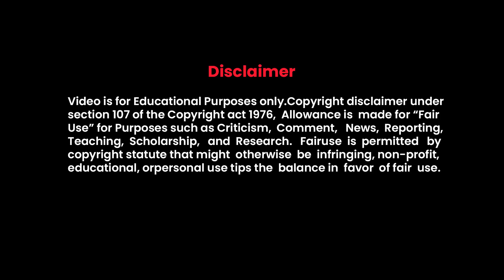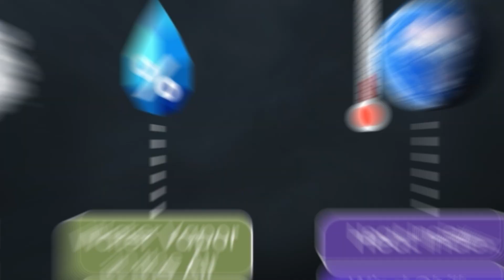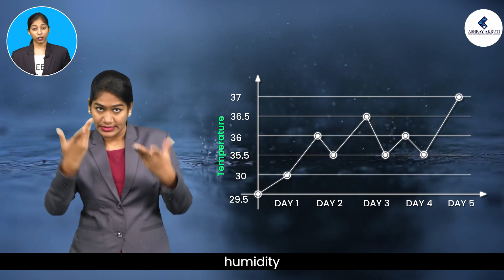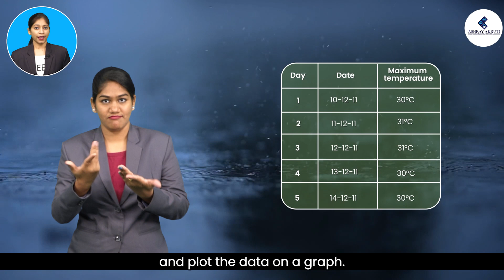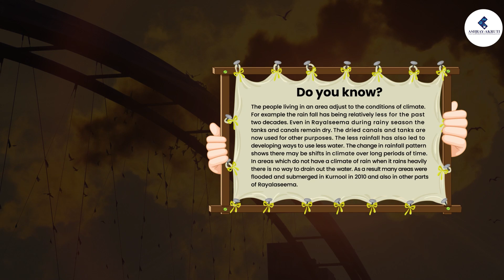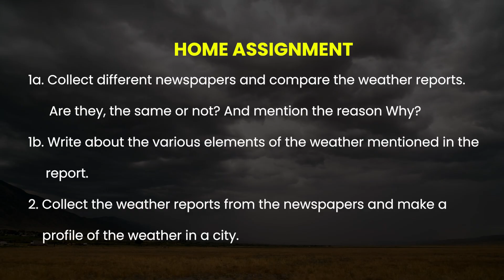7th Class General Science I Weather Climate & Adaptation Part 1 | Lessons in Sign Language for H.I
Weather  Climate & Adaptation Part 1

Index Description: General Science

Ashray Akruti is a registered nonprofit, non-religious
organization working for hearing impaired and persons with disabilities children from underprivileged backgrounds. Established in Hyderabad, Telangana in 1996, Ashray Akruti runs Special Schools with residential facilities for hearing impaired children. Ashray Akruti started with five children and now caters to the educational needs of more than 500 children. Since our inception in 1996, more than 250 hearing-impaired children have been integrated into mainstream schools, colleges and Universities. The organization has projects across health, education and livelihood to improve the lives of people with disability and marginalized sections of the society.